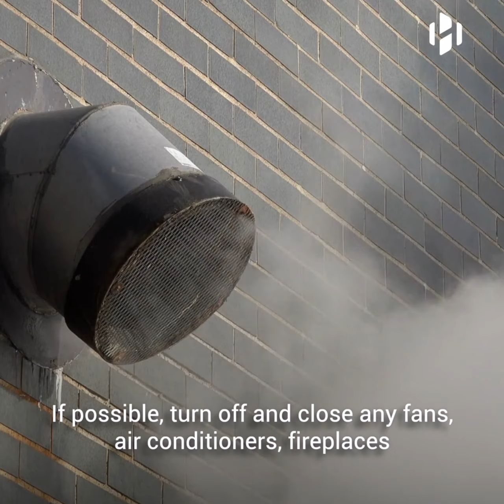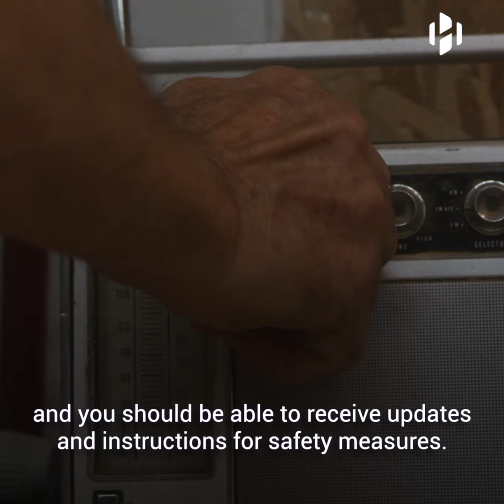Are you ready for a nuclear attack?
What do during a nuclear attack?